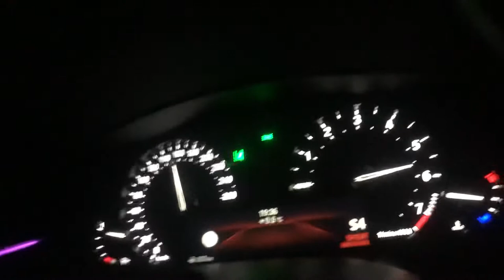Bmw G30 520i 2021 Stock 100 km/h - 200 km/h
BMW g30 520i